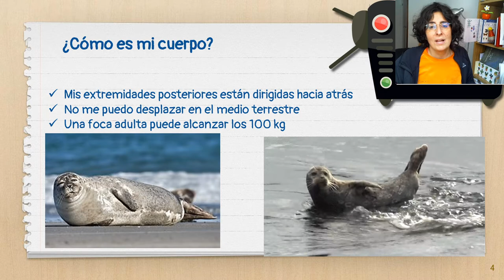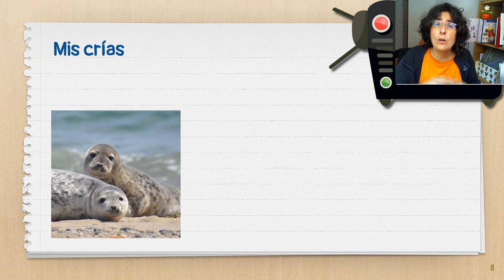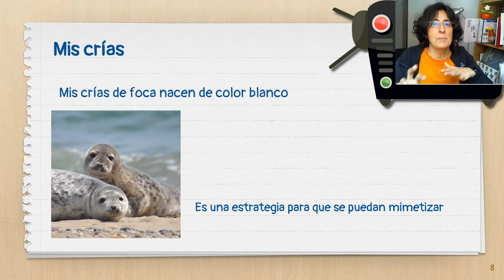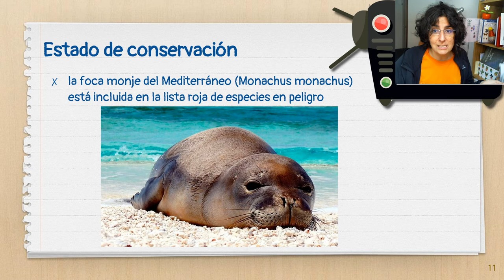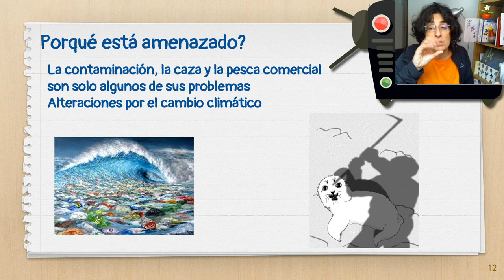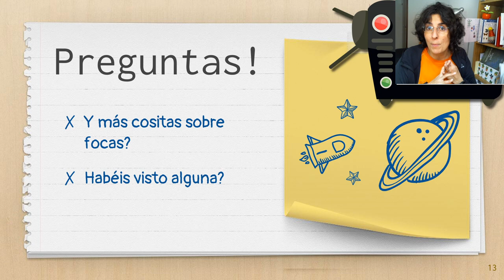Focas que no son pocas